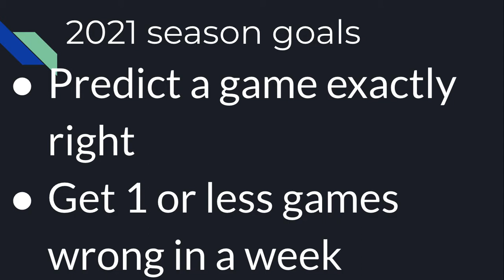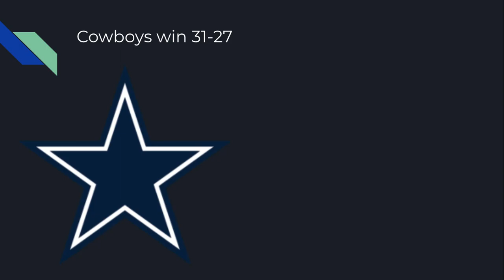Week 5 NFL Game Picks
Team logos Loodibee.com/nfl